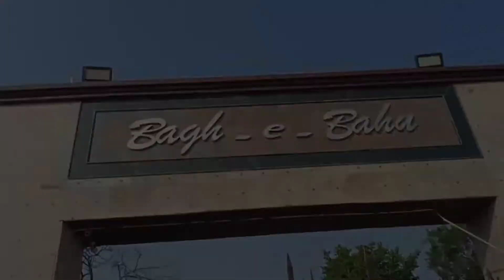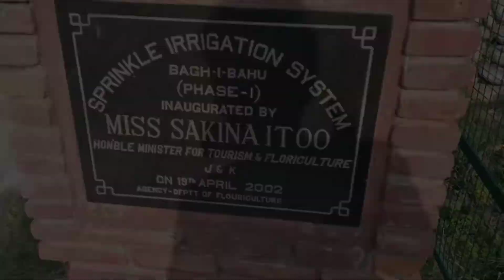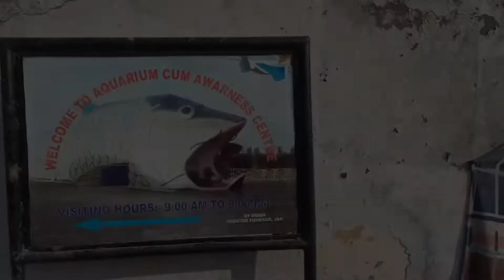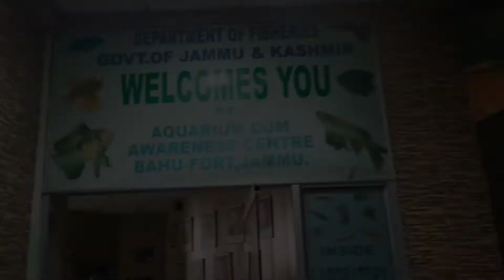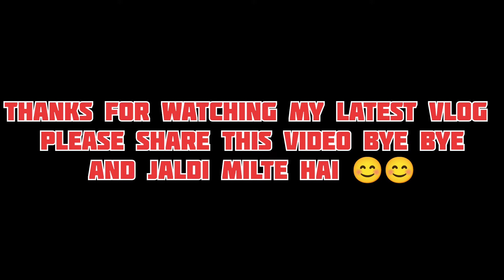Aquarium Ghumne Gye The || Rasta Bhul Gya Dost 🤣🤣